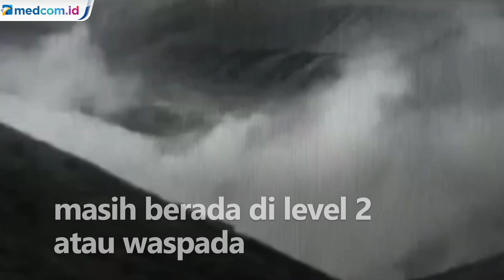Detik-detik Gunung Api Anak Krakatau Muntahkan Abu Vulkanik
Gunung Api Anak Krakatau yang berada di Perairan Selat Sunda erupsi pada Kamis (24/3) siang. Abu vulkanik membumbung setinggi 1 km dari puncak. Erupsi terjadi pukul 11.00 WIB. Hingga sore hari, abu vulkanik terus keluar dari kawah.

Meski erupsi, status Gunung Anak Krakatau masih berada di level 2 atau waspada. Warga dilarang mendekati radius 2 km dari kawah. Sementara masyarakat di pesisir Lampung Selatan mengaku tidak tahu Gunung Anak Krakatau erupsi.